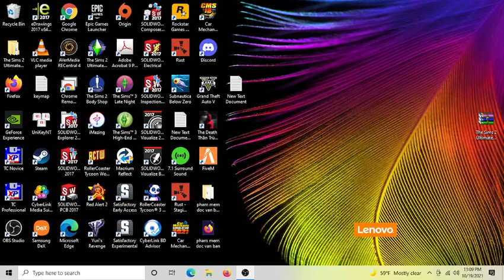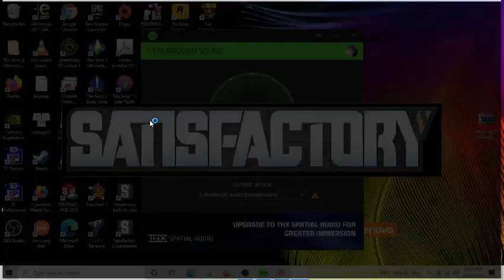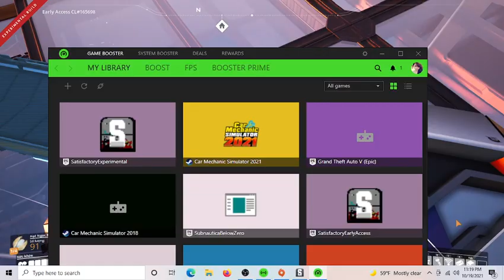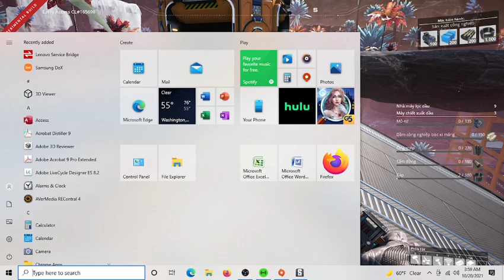Satisfactory Experimental 14